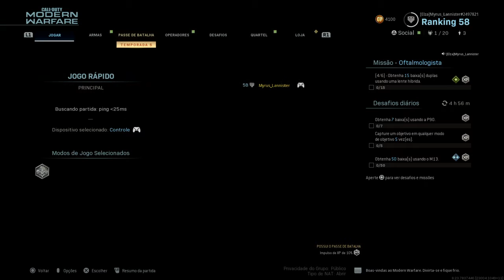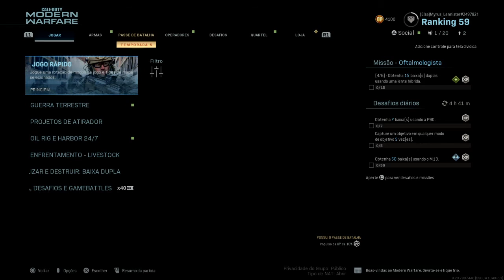Call of Duty®: Tooooooooooooop escudo